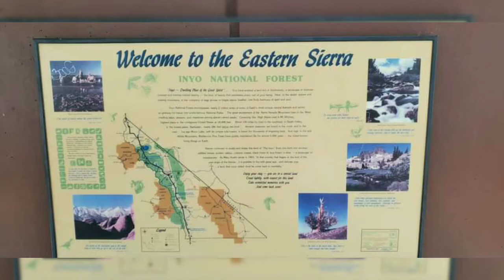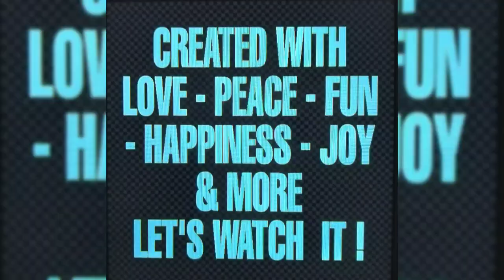Camping 3/10 Mammoth Mountain RV Park CA. Di Daerah Indian American Native THE EASTERN SIERRA CA